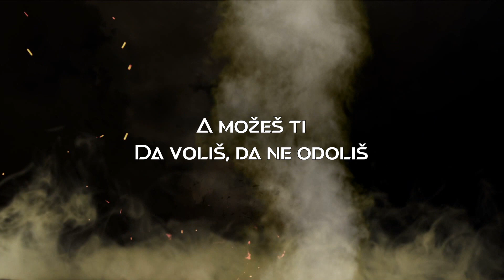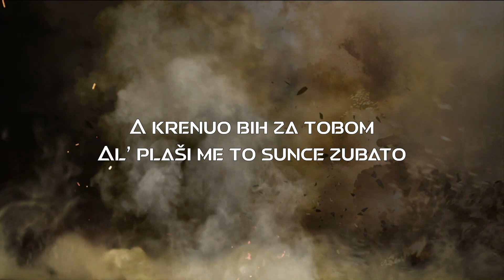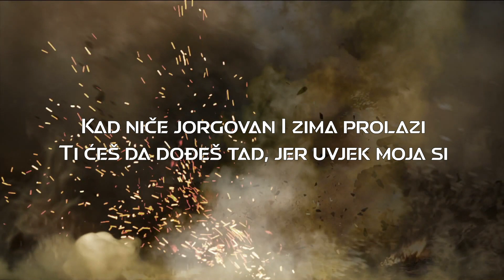ALBINO - KAD OTOPLI - OFFICIAL TEKST VIDEO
[Strofa 1]
Kuda idu ovi brodovi?
Kuda idu kada otopli?
Dodiri su tvoji pobjegli
Samo to će da me podsjeti
Da odlaziš

[Pred-Refren]
A možeš ti
Da voliš, da ne odoliš
Da se zbog mene pomeriš
I nikom da ne govoriš
Da odlaziš

[Refren]
A ne znam ja
Šta nosi noć, šta nosi dan
Kad niče jorgovan i zima prolazi
Ti ćeš da dođeš tad, jer uvjek moja si
Kad otopli, kad otopli

[Strofa 2]
Šta je to danas, dan topliji nego juče
Plima i oseka, što mi te ne privuče
A krenuo bih za tobom
Al' plaši me to sunce zubato
Da ne pocrnim

[Pred-Refren]
A možeš ti
Da odlaziš